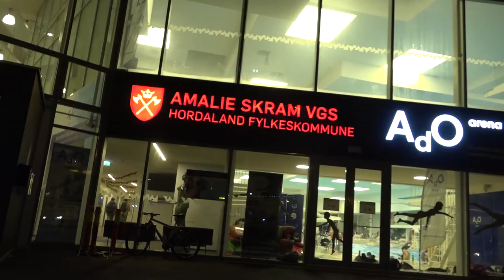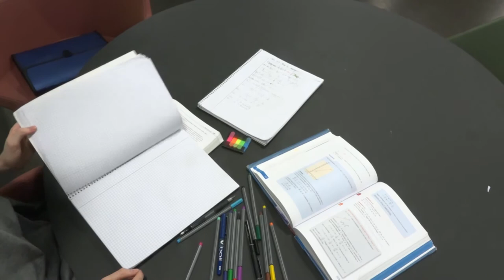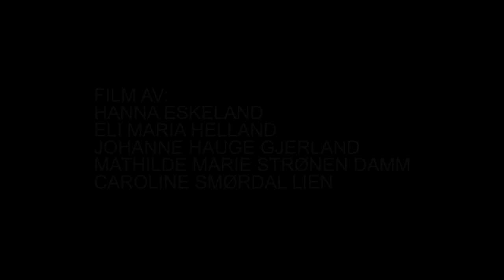Sammen om presset | DOKUMENTAR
En dokumentar om press blant ungdom